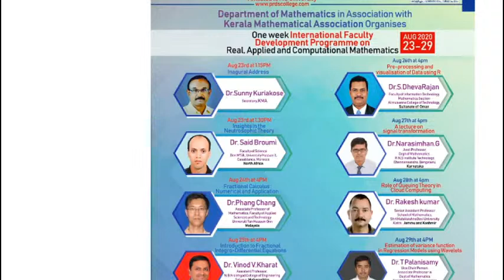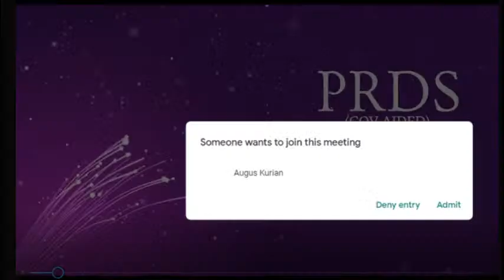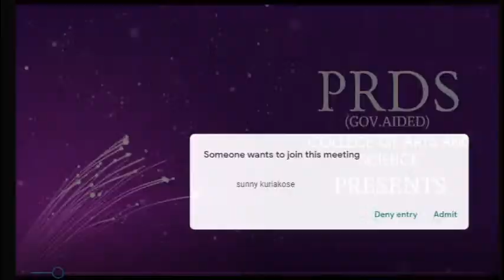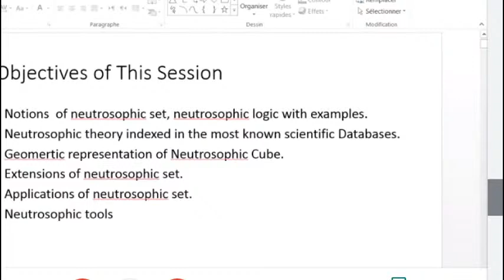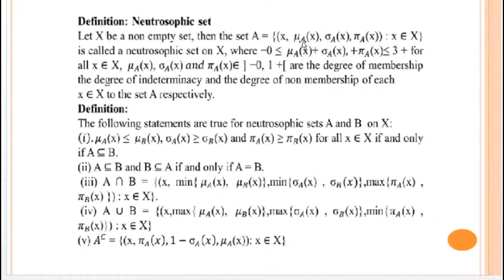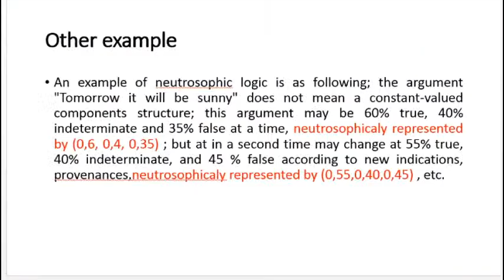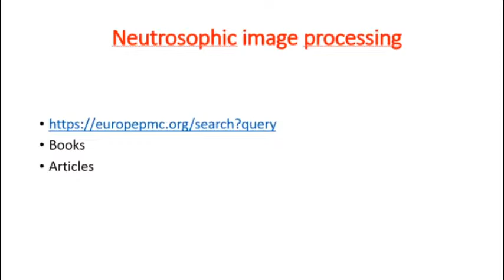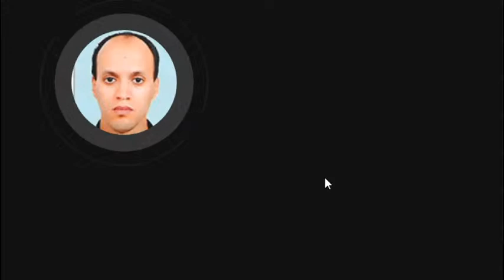PRDS MATHEMATICS DEPARTMENT Live Stream